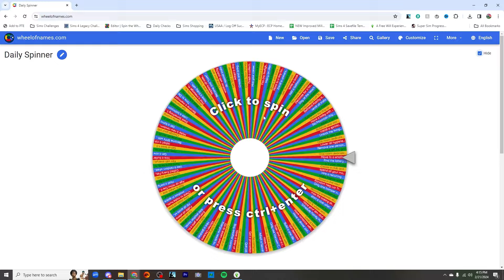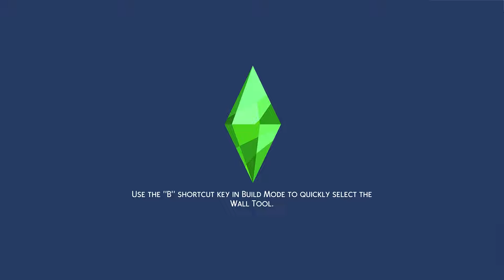The Sims 4 | Simself Chaos | Ep 5 | Teenage Chaos!!!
1. How do you get the notification that someone is having a baby?
2. Where are the rules for the Decades Challenge?
3. Where is your spreadsheet?  The link is below, but know that I'm filming ahead of what is published, so you might get spoilers. (I copied Morbid's original spreadsheet and entered my families information in.)
4. What hashtag do use for uploading to the gallery?
5. Where are the Miller Pictures?  They are all shared in this google folder.
6. Where is the family tree for the Ultimate Decade Challenge?
7. What is the link to SweetieWright's Save File? (This is for the Career Legacy)
8. Do you have other family trees for other LPs?  Yes, They were also created by Lindz (Thanks) over on discord.
9. Who created your channel intro?  It was done by Torchu212.  Please let me know if you want to get in touch with the artist.
10. The Meet Rosemary Save File can be found here - (Lost in Sophie Save File)
11. Not So Berry Spreadsheet can be found